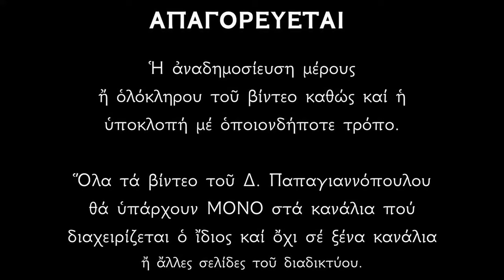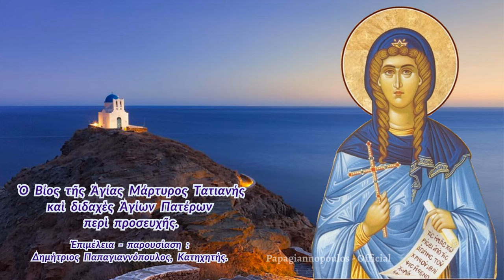🌸 12 ΙΑΝΟΥΑΡΙΟΥ - Βίος Αγίας Τατιανής και διδαχές περί Προσευχής | Δημήτριος Παπαγιαννόπουλος